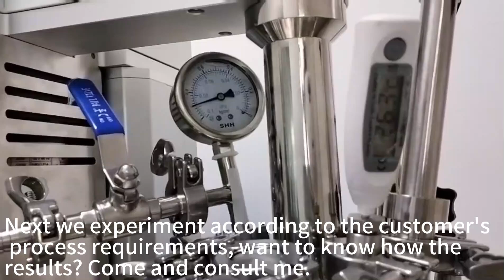Let's look at the latest experiment - de-bubbling of battery pastes—AMM-1S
Let's look at the latest experiment - de-bubbling of battery pastes—AMM-1S，laboratory simple reactor#stirring emulsification lifting vacuum emulsification reactor#Vacuum Emulsifying mixer in Laboratory#vacuum complete reactor#chemical Lab vacuum complete reactor emulsion gel#Vacuum Homogenization Reactor#stainless steel reactor